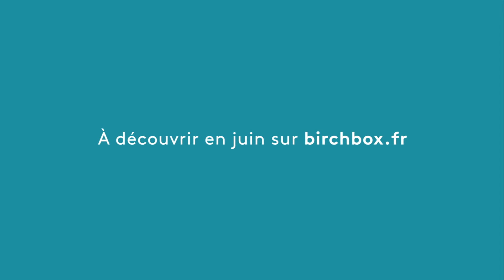Annonce de la Birchbox de juin 2018 : Méditerranéenne